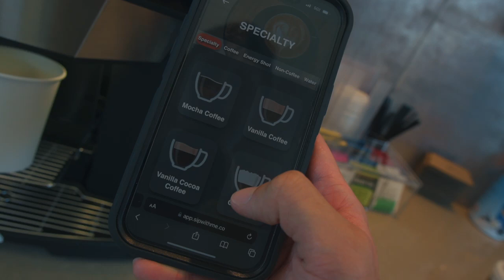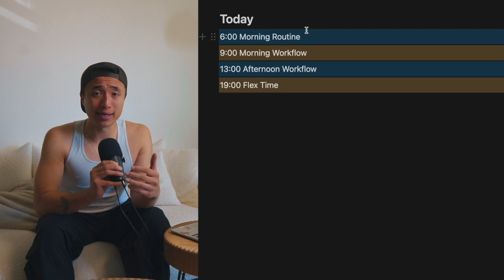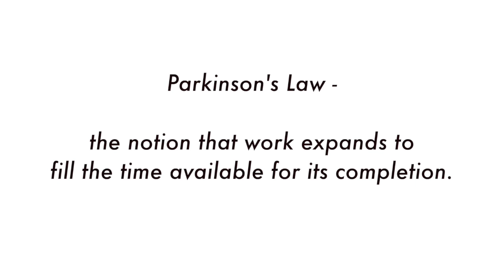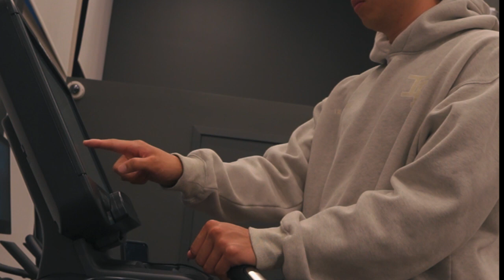How i get everything done in a day as a medical student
Time management is one of the most importance skills you can have when it comes do having a productive day while also balancing out the things that you love. As someone with a lot of different hobbies and interest, it can definitely be overwhelming to try and find this balance. I've gotten a bit better over the years with it and wanted to share some of my approaches to time management as a medical student.

EDIT: Hey guys! I'm not quite sure what happened, but the video is only available in 720p for some reason. I used my typical settings, so i'll look into what may have happened. Hopefully the lower quality didn't ruin it for you guys! I'll be better for next week 🥲